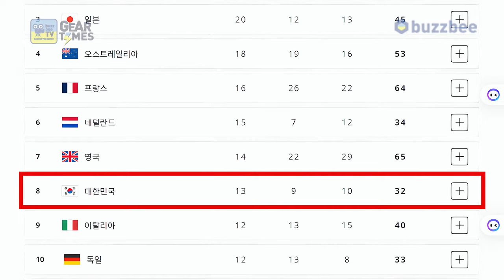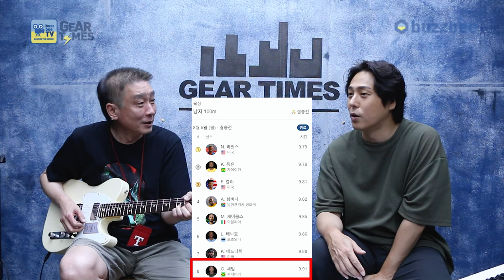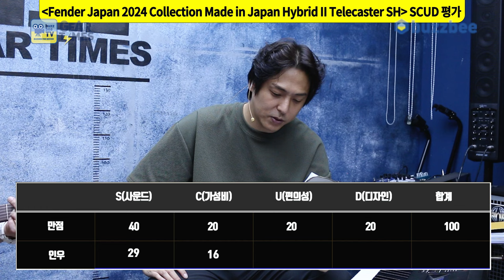[GearTimes 4091회] 펜더 Fender Japan 2024 Collection Made in Japan Hybrid II Telecaster SH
펜더 Fender Japan 2024 Collection Made in Japan Hybrid II Telecaster SH

0:00 오프닝
7:13 스펙(Spec)
8:21 사운드 테스트(Sound test)
13:50 시연 (Demo)
15:34 한줄평
16:10 점수